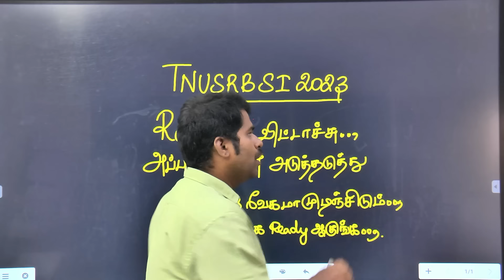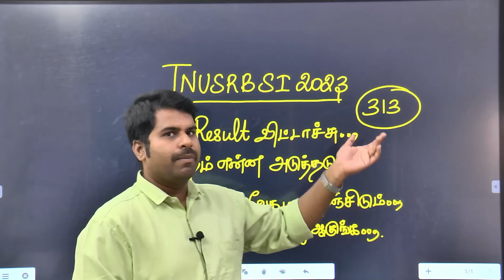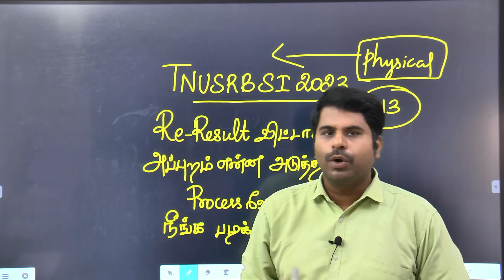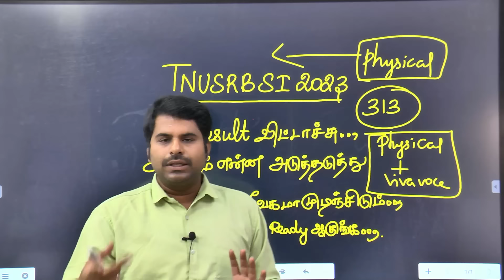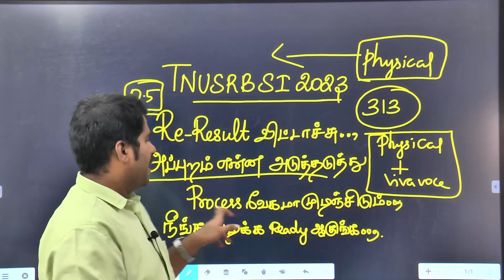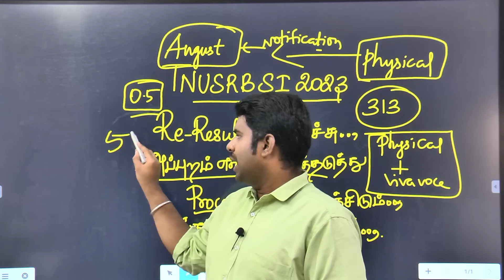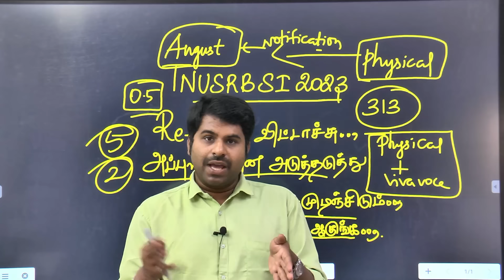SI - RE RESULT விட்டாச்சு.. அப்புறம் என்ன அடுத்து அடுத்து வேகமா முடியபோது.. நீங்க படிக்க ready -ஆ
TNUSRB SI 2024 | RE RESULT விட்டாச்சு. அப்புறம் என்ன அடுத்து அடுத்து வேகமா முடியபோது.. நீங்க படிக்க ready ஆகுங்க...

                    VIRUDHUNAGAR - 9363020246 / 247